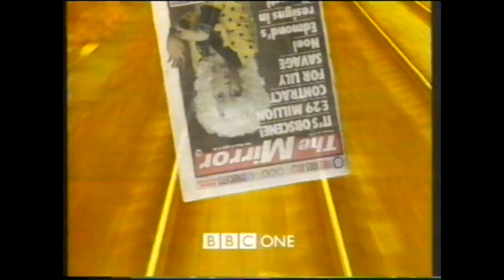BBC Continuity 1997 Lily Savage